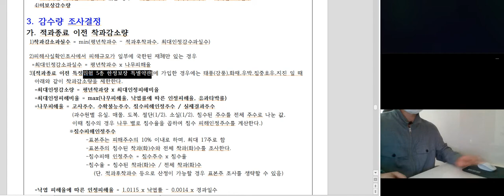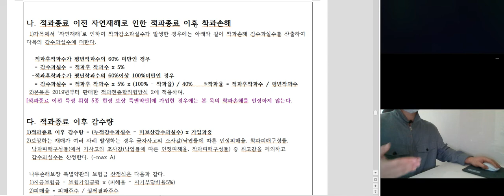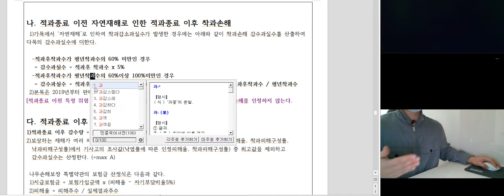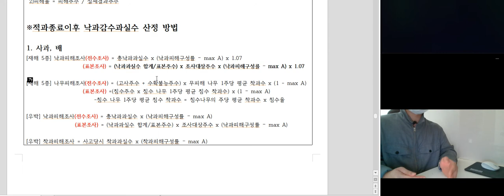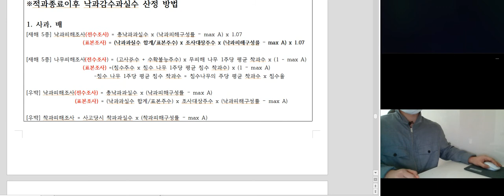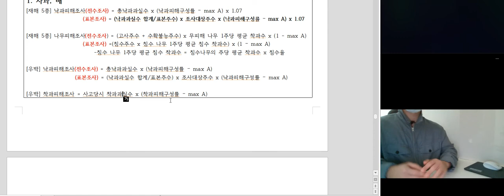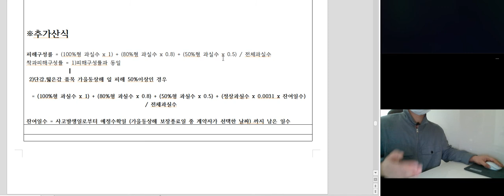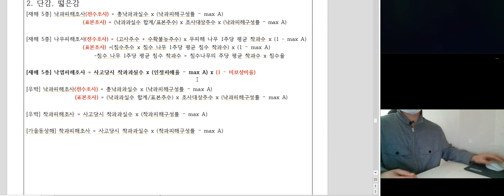2020년 손해평가사 2차 2과목 과수 4종 보험금 계산 정리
1. 과수 4종 무조건 시험에 나옵니다! 필쑤!!!
2. 보험금 계산을 위한 개념이해!
3. 중점적으로 봐야할 포인트, 그리고 문제 풀이과정에 필요한 이론
4. Max A 너무 어렵게 생각 안해도 될거 같아요!

시험이 2주도 안남았네요.
저도 이제 마무리를 시작했고 부족한 부분들 디테일하게 외우는 작업을 시작했습니다.
그러나 아직 못외운 부분들 외울 시간은 충분하니까 조금만 더 힘내서
공부합시다!
(코로나로 시험 연기가 될지 안될지 관건이네요)